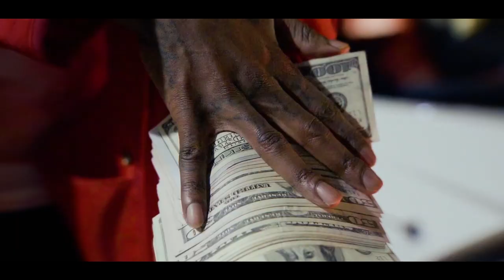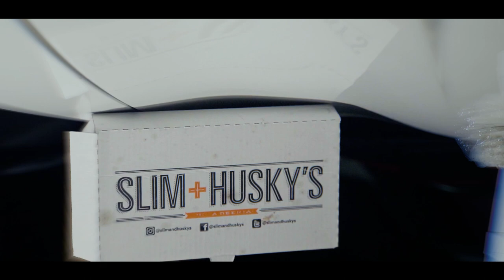Keno - On Sight (Official Video) Shot